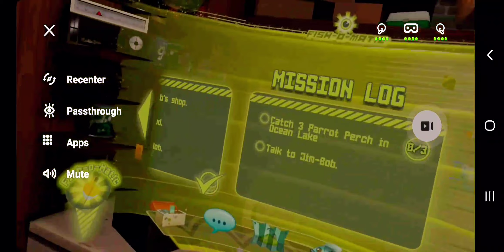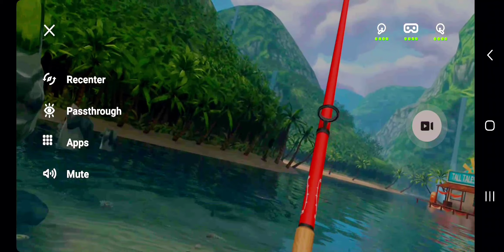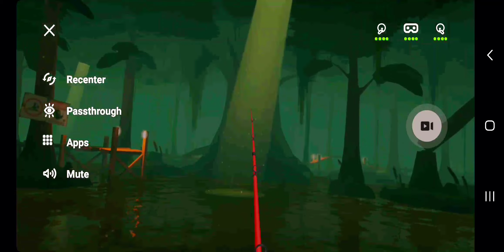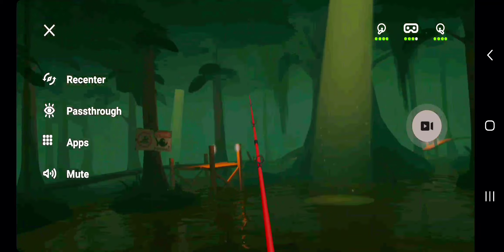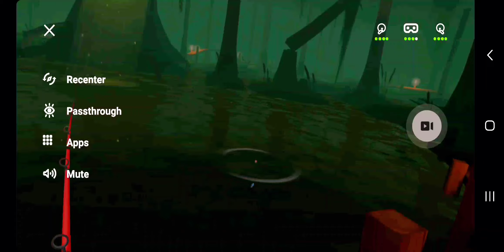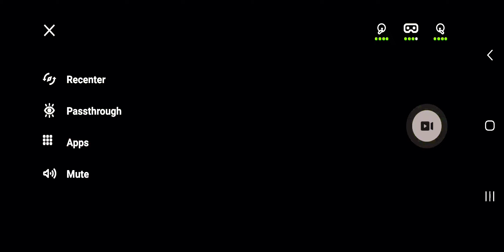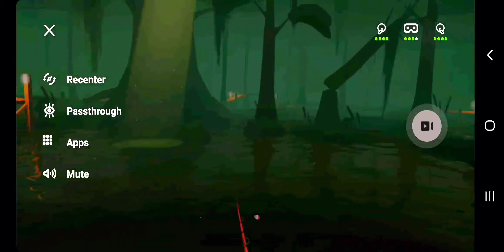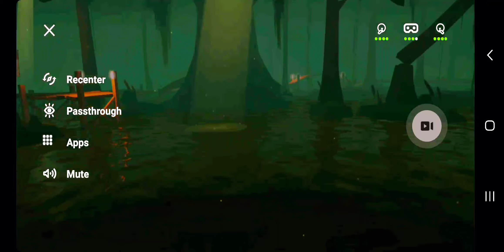Bait VR #1 Fun Free Fishing 🎣 Game 😌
forgot to click the screen to close out the options screen 😅